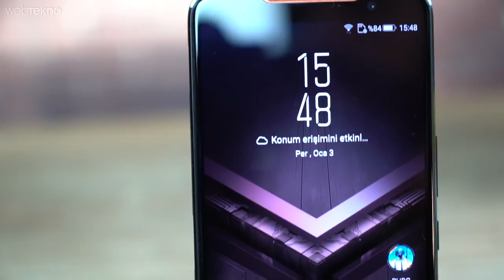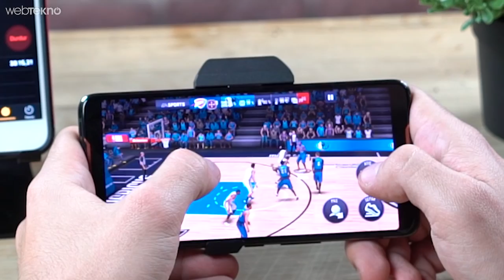Dünyanın En İyi Oyuncu Telefonu İle 100 DK Aralıksız Oyun Oynadık! (Telefon Yandı mı?)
Dünyanın En İddialı Oyun Telefonu Rog Phone İle 10 Oyunu Üst Üste Oynadık! (Telefon Yandı mı?)

Merhaba Webtekno Takipçileri. Bu videomuzda sizlerle birlikte oyuncular için özel olarak geliştirilmiş telefon Asus Rog Phone ile 10 mobil oyun oynuyoruz. Videomuz boyunca birbirinden iddialı ve grafikleriyle oyuncu telefonunu zorlayacak 10 oyunu arka arkaya 10 dakikalık dilimler halinde oynuyoruz. Her 10 dakikanın sonunda da hem sıcaklık hem de pil durumunu gözden geçiriyoruz. Oynadığımız oyunların listesi de şu şekilde: Mortal Kombat, PUBG Mobile, Shadowgun Legends, NBA Live, Escape Legacy 3D, PES 2019, Asphalt 9, Dead Trigger 2, Modern Combat ve Kafa Topu 2.

100 dakika boyunca oyun oynadığımız telefonda şarjımız ne kadar gitti ve telefon ne kadar ısındı sorularının cevabı videomuzda. Herkese iyi seyirler.